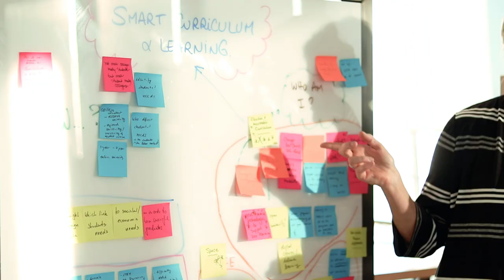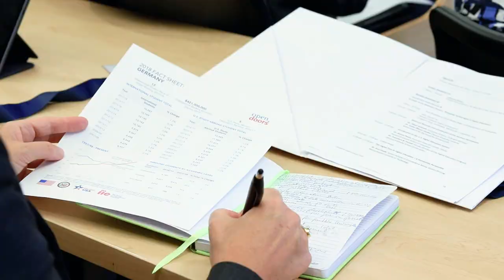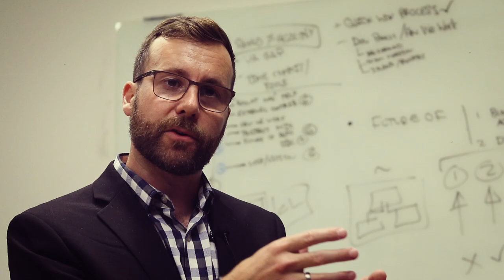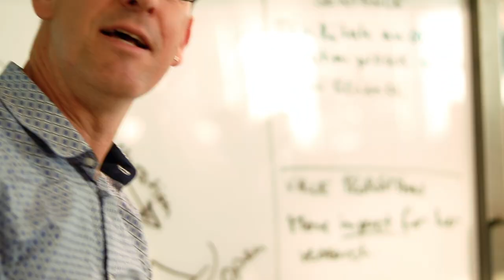Tracing the digital turn in higher education - German education experts visit the USA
The Educational Experts Seminar brought together German and American participants during their journey to the US. Fulbright Germany organized the exchange jointly with Stifterverband, Hochschulforum Digitalisierung, DWIH New York and Impact Hub Berlin. Subject of the Seminar is “The Impact of Digitalization on the Future of Higher Education”.

The Edexperts were guests at various locations in Boston, Cambridge and New York City. Starting at the Harvard Univeristy and MIT, the journey went on to get to know the american EdTech ecosystem. On each day they met leading figures in the american higher education sector, speaking about their approaches to foster new learning experiences and disrupt traditional learning environments.